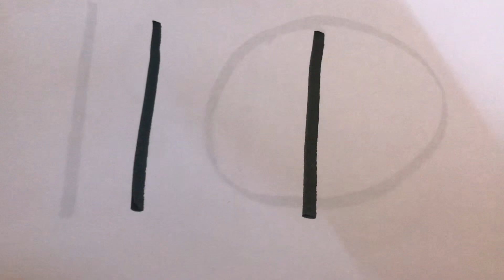Countdown to 3 surprises!!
Plus total dramarama bedquest is what we’ll be building first

It’s a change of plans